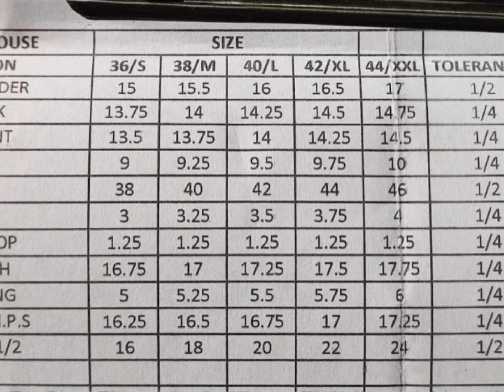Cotton ajrakh collar neck blouse with 3/4 sleeves